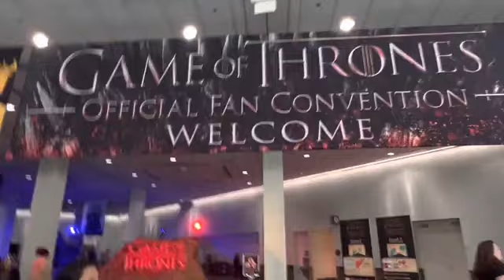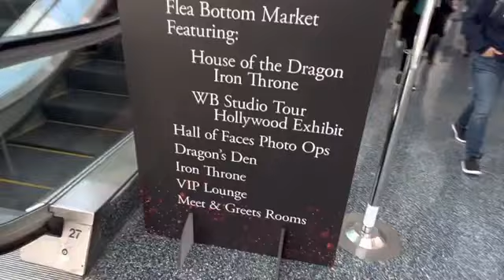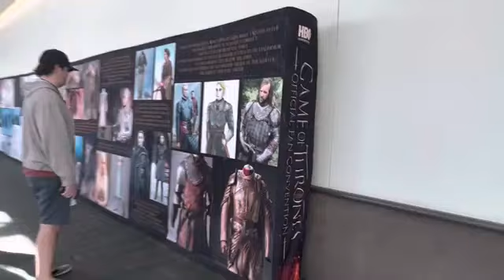TOM GLYYN-CARNEY GIVES INSIDE LOOK AT AEGON II TARGARYEN (Game Of Thrones Convention, December 2022)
I'm re-uploading this because it sort of just disappeared from You Tube and I had it. There's so much invaluable information in this video about Aegon II for season 1 and the seasons to come that actor Tom Glynn-Carney shared.